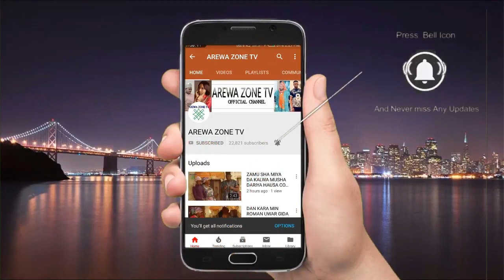Nifa Na Gama Kai Tukunyar Bango Amma Banji Nama Ba - Musha Dariya